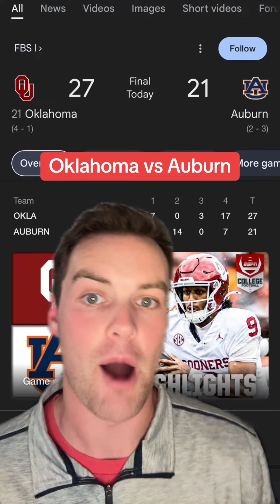Notre Dame hangs on against Louisville, USC slams Wisconsin, OU stuns Auburn, reacting to the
Notre Dame hangs on against Louisville, USC slams Wisconsin, OU stuns Auburn, reacting to the Afternoon games in Week 5!